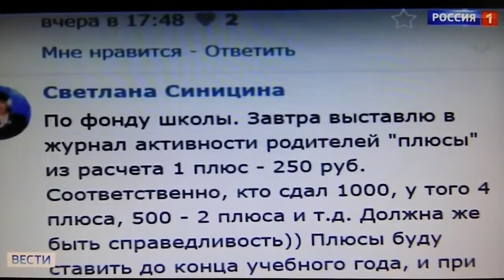Поборы в школе Брянск